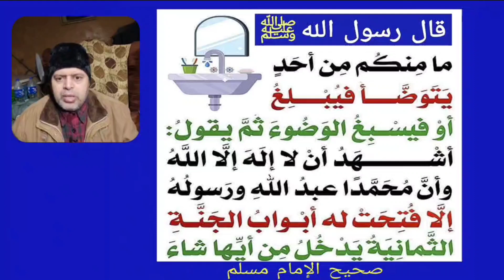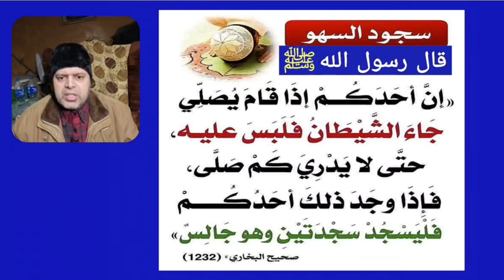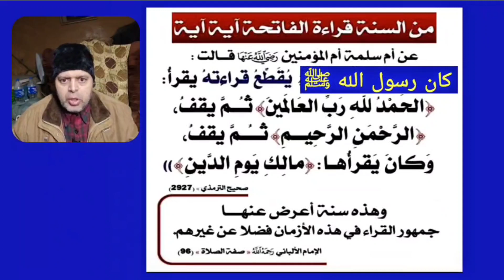كنَّا جلوسًا عندَ رسولِ اللهِ ﷺ فرَفَعَ رأسَه إلى السماءِ ، ثم وضَعَ راحتَه على جبهتِه ، ثم قال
كنَّا جلوسًا عندَ رسولِ اللهِ ﷺ فرَفَعَ رأسَه إلى السماءِ ، ثم وضَعَ راحتَه على جبهتِه ، ثم قال : سبحان اللهِ ! ماذا نزَلَ مِن التَشْدِيدِ ؟ فسَكَتْنَا ، وفَزِعْنَا ، فلما كان مِن الغدِ سأَلْتُه : يا رسولَ اللهِ ، ما هذا التشديدُ الذي نزَلَ ؟ فقال : والذي نفسي بيدِه، لو أن رجلًا قُتِلَ في سبيلِ اللهِ ، ثم أُحْيِىَ ، ثم قُتِلَ ، ثم أُحْيِىَ ، ثم قُتِلَ ، وعليه دَيْنٌ ، ما دخَلَ الجنةَ حتى يُقْضَى عنه دَيْنُه.
الراوي : محمد بن عبدالله بن جحش | المحدث : الألباني | المصدر : صحيح النسائي
الصفحة أو الرقم: 4698 | خلاصة حكم المحدث : حسن | المتحدث محمود منصور